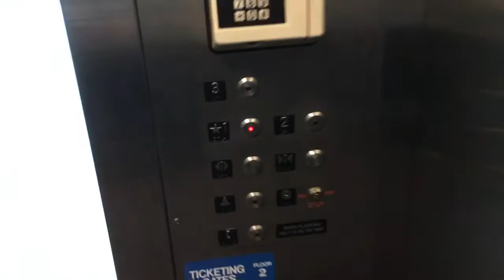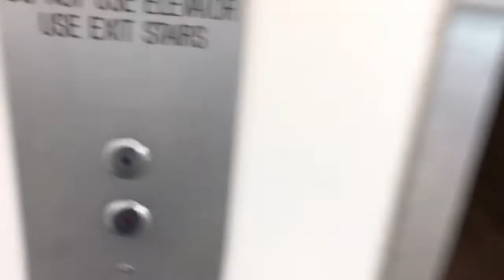MEI Hydraulic Elevator - Richmond Airport - Richmond, Virginia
Taken July 18, 2018

Same as previous video.